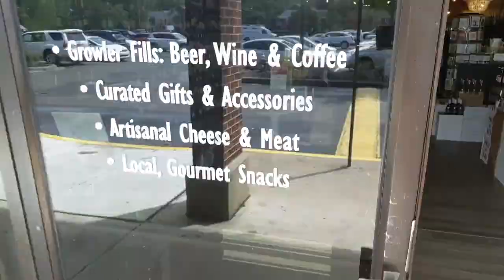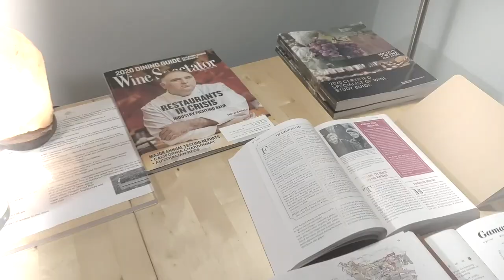A Tale of Three Wine Bottles: Video Contest Finalist 2020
Three very different wines lament their uncertain COVID-19 lockdown futures until they find adventure in the home of two enophiles.